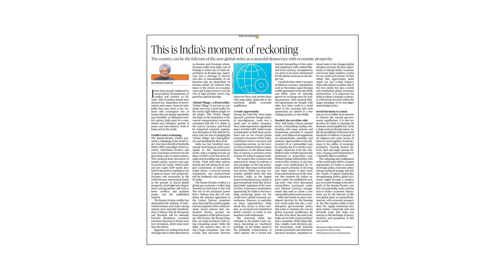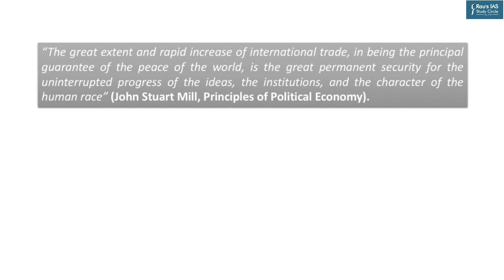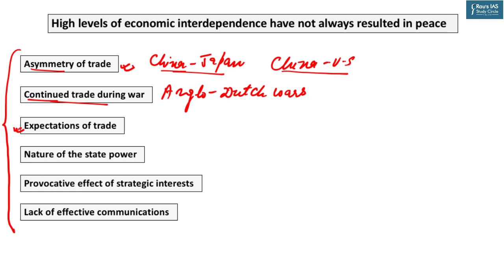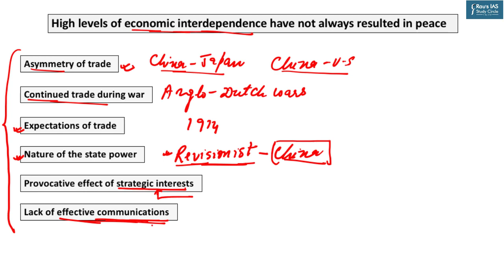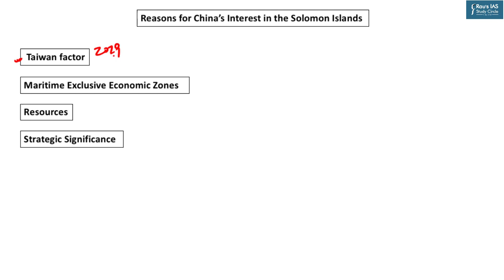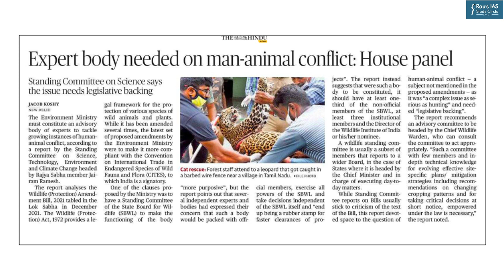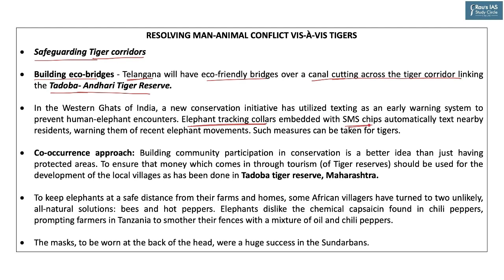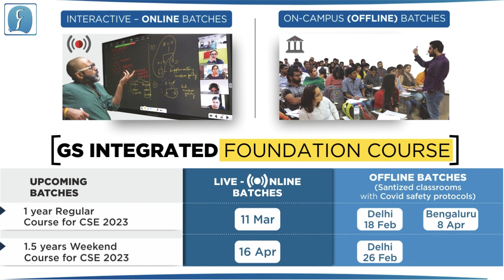THE HINDU Analysis, 22 April, 2022 (Daily Current Affairs for UPSC IAS) – DNS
Presented by: Faizan Khan of Rau’s IAS Study Circle

Indian Economy
Government Schemes 2022
Polity & Governance

► THE HINDU
1. Announcement on Prelims Compass – (00:39)
2. Growing ambitions – International relations – (00:52)
(China – Solomon Island Pact)
3. This is India’s moment of reckoning – International Relations – (12:02)
4. Expert body needed on man-animal conflict: House panel – Environment & Ecology – (19:03)
(Man-animal conflict)
5. Earth Day – Environment & Ecology – (24:01)
(Earth Day)
6. QoD – (26:26)

# ChinaSolomonIslandPact